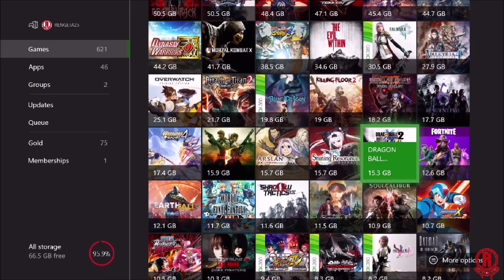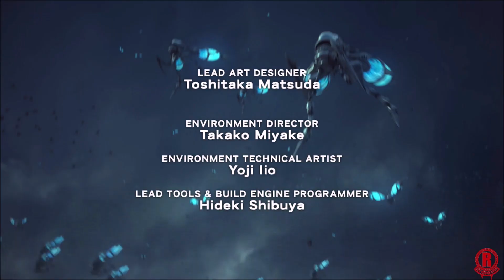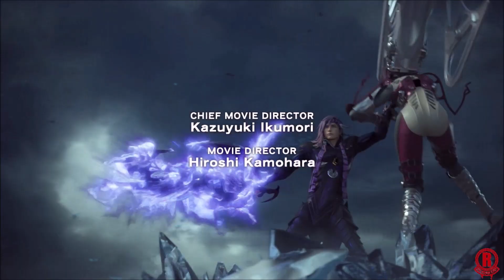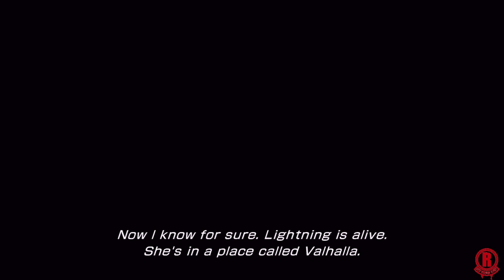Final Fantasy XIII-2 (Xbox One X) Backwards Compatibility Gameplay [1080p HD]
Now on Xbox (Xbox One X) Backwards Compatibility Gameplay [1080p HD]x One with 4K enhancements, all three Final Fantasy XIII games are now playable via backwards compatibility. Final Fantasy XIII-2 first hour of gameplay on XB1X with mulitple playable characters like Lightning, Noel, & Serah.